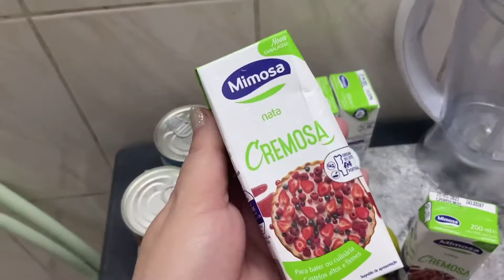Musse de limão ,o melhor musse de limão da minha vida.(vlog:receita+caldadechocolate)